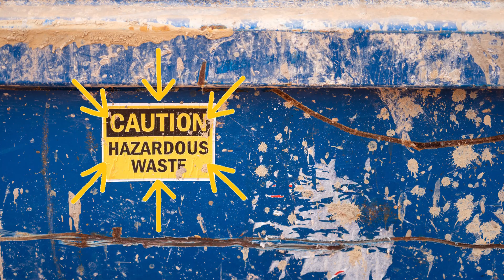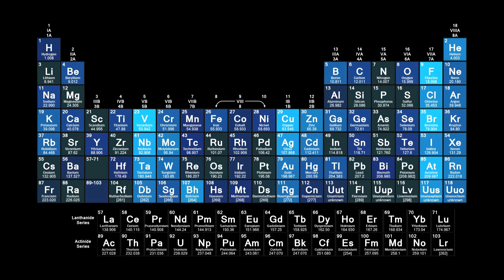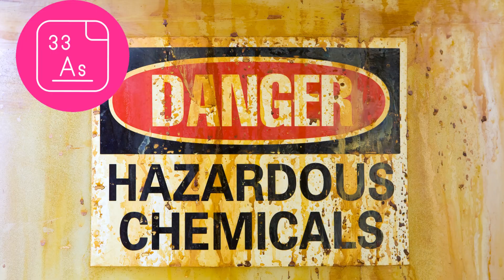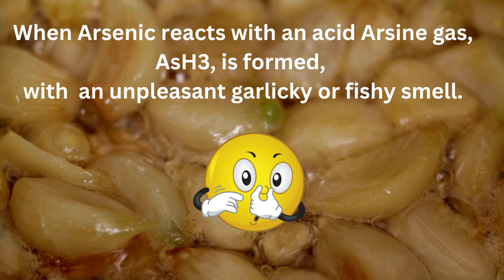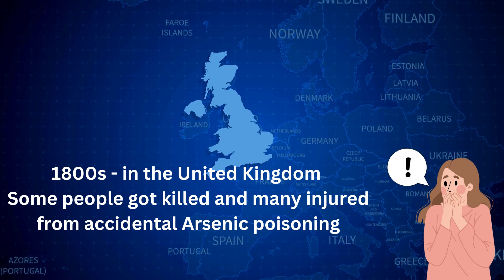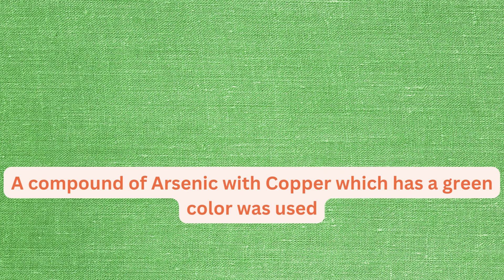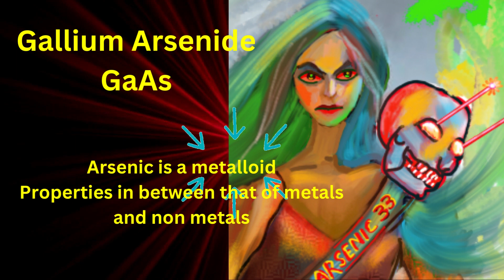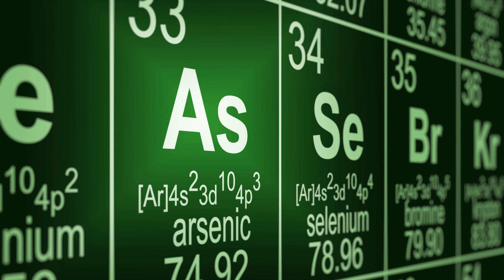Story of the element Arsenic (As) - Atomic number 33!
In this video, the element Arsenic tells her story. Atom (the narrator) and her friends visit Arsenic with the help of the magical periodic table.
Go to the link below to access the eBook or the paper book which details the stories of the elements in Family 15 of the periodic table. This illustrated Chemistry book featuring the Pnictogens is the fifth one of The Magical Periodic Table and The Element Girls series which brings the elements of the periodic table to life for middle and high school students.